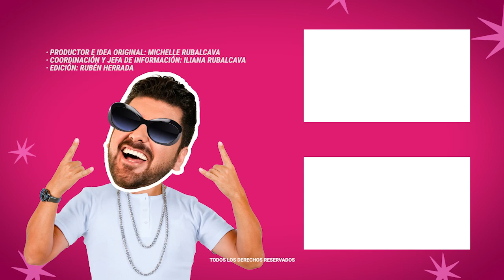La anécdota de Adriana Fonseca con Thalía... | MICHISMECITO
La anécdota de AdrianaFonseca con Thalía...